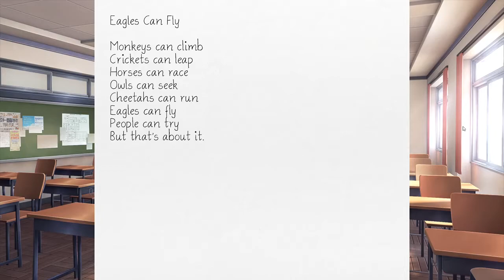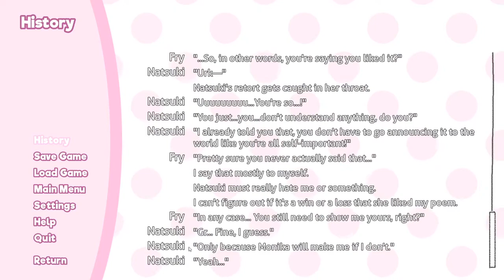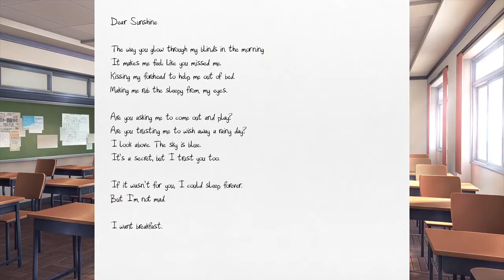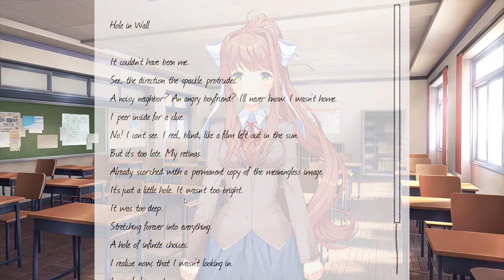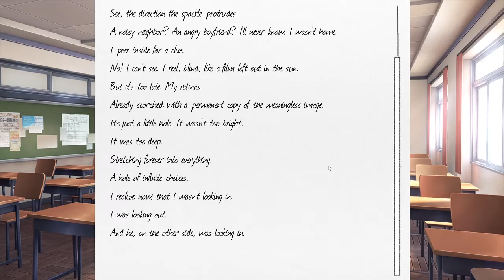ÆUGH | Doki Doki Literature Club - Part 5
ÆUGH